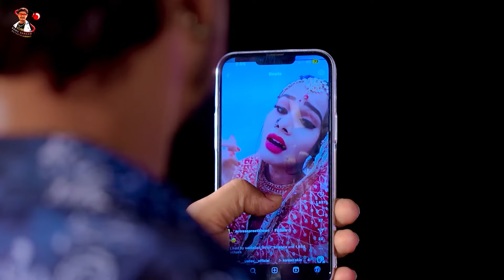Sargam Yadav का दर्दभरा बेवफाई गीत | Bhojpuri Nonstop Sad Song 2024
►Title :-
►Song :-
►Singer :-
►Lyrics :-
►Feat :-
►Label / Company :- Play Beat